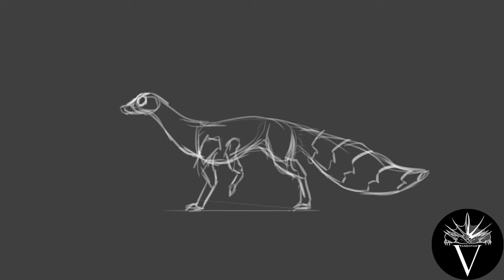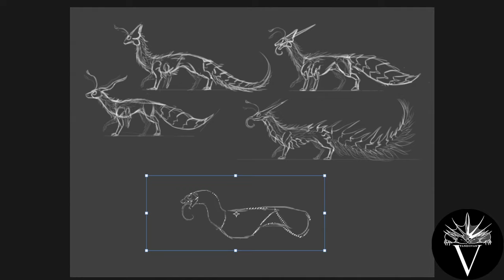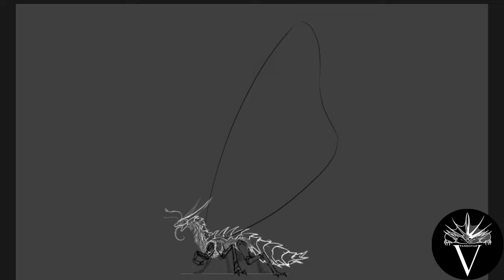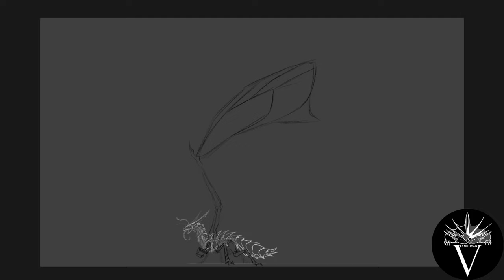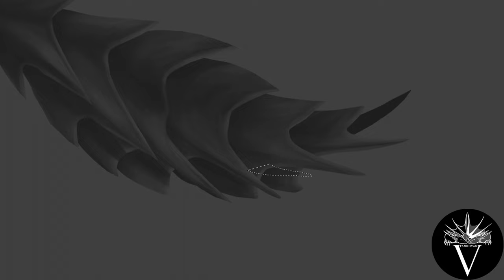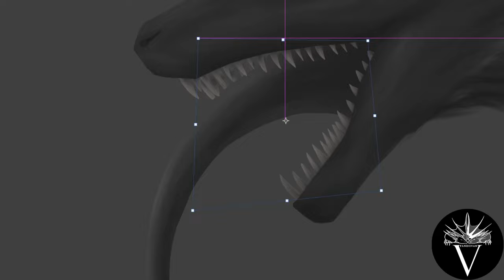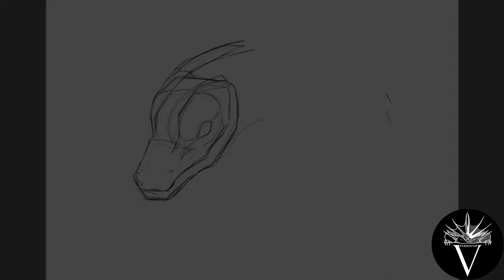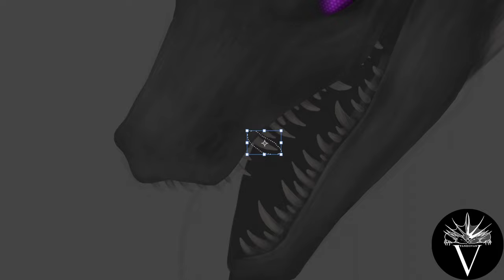#076 - Birth of the Fae - Carnivorous Butterfly Dragon Sunshine - Timelapse Speedpaint by PandiiVan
Sunshine, the carnivorous Butterfly and Protector of Lady Danaus  from the novel Birth Of The Fae written by Danielle M. Orsino.

Feel free to skip to the parts that interest you:
Intro: 00:00
Sketches: 00:05
Sketching the Wing: 04:23
Coloring the Body: 07:10
Refining the Wings: 12:13
Componud Eye: 13:15
Portrait: 13:40
Image composition: 17:12
Result: 17:24

artwork and time-lapse speedpaint videos. And any constructive criticism is
very welcome :)

- Pandii :3